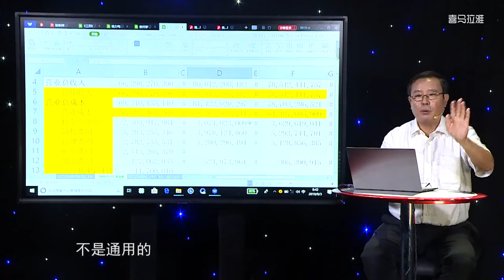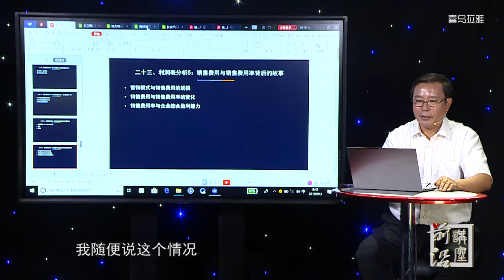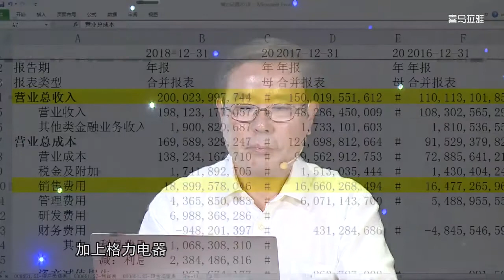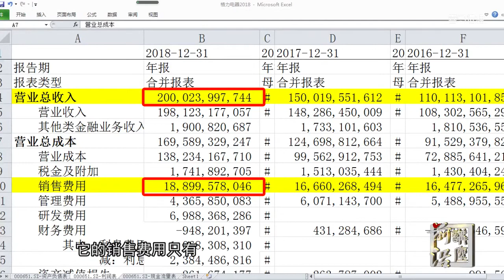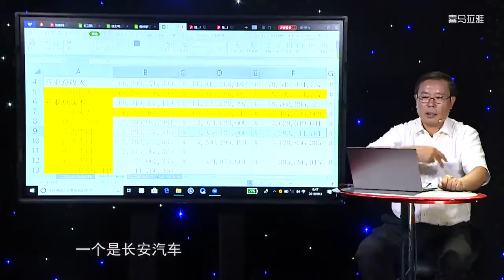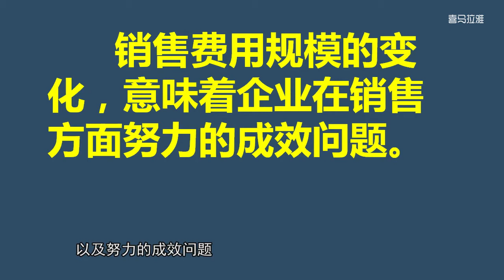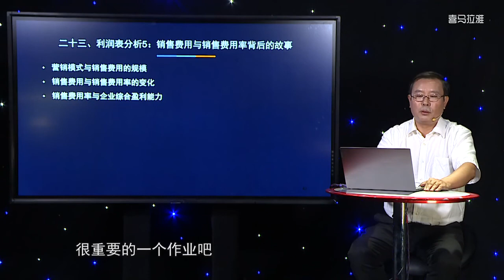第23讲：销售费用与销售费用率背后的故事